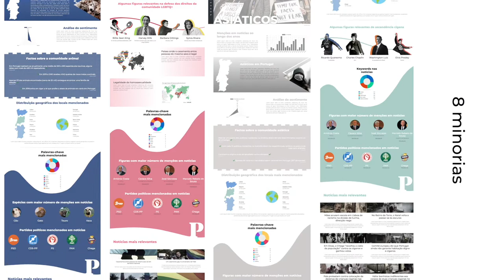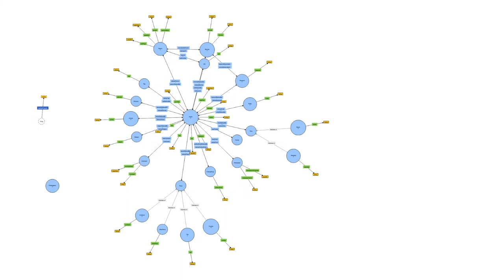Major Minors. Video de candidatura ao Prémio Arquivo.pt 2021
Vídeo apresentado para a candidatura do trabalho "Major Minors" ao Prémio Arquivo.pt 2021 desenvolvido por Paulo Martins e Leandro Costa.